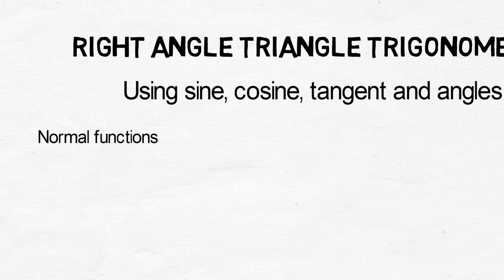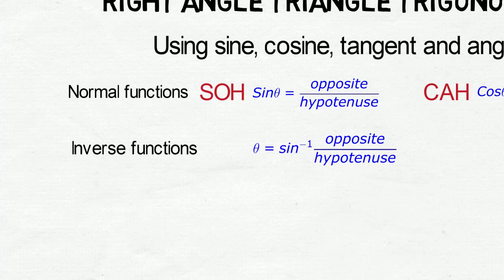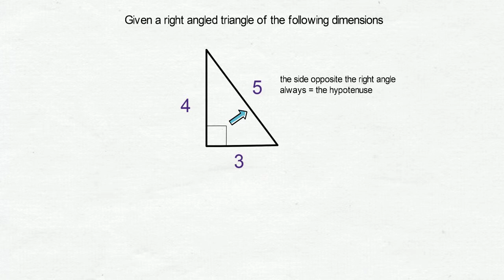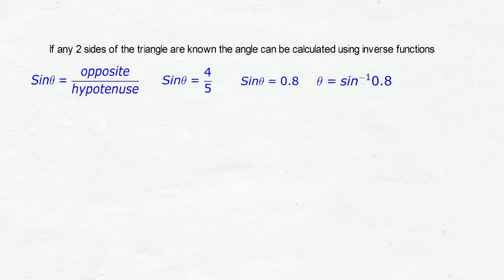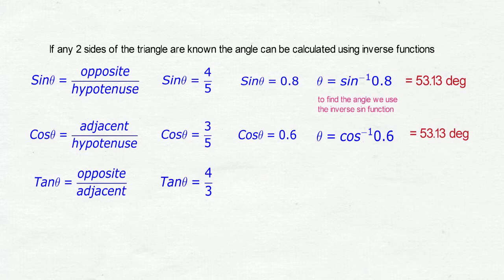Right angle trigonometry - inverse functions